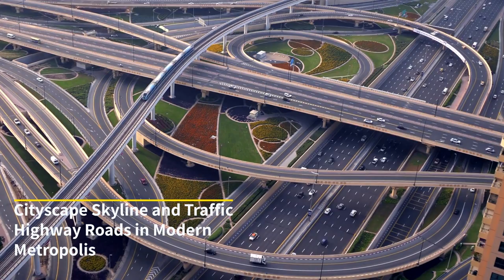Highway traffic review modern road, Beautiful traffic lights, Highway traffic review !amazing!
If you are interested to learn about highway traffic review modern road beautiful traffic lights, please click:

This video is about highway traffic review modern road beautiful traffic lights information but also try to cover the following subject:
- Highway Traffic Review
- Modern Road
- Smart roads

So you want to find out more about highway traffic review modern road beautiful traffic lights, I did too and here is the outcome.
Highway traffic review modern road beautiful traffic lights intrigued me so I did some research and published this to YouTube .

If you want to discover even more about Highway Traffic Review I suggest you to look into our various other videos
Now that you have viewed my YouTube vid about highway traffic review modern road beautiful traffic lights has it assisted?
Please 'like' the vid to help other people looking for Highway Traffic Review or Modern Road :)
Highway traffic review modern road beautiful traffic lights,
Highway Traffic Review,Modern Road,smart roads,
Traffic signal project, review highway traffic review modern road beautiful traffic lights,
honest opinion highway traffic review modern road beautiful traffic lights,
traffic signal,
traffic light,
traffic lights,
artificial intelligence,
artificial intelligence 2022,
smart roads,traffic signal project,
traffic signal rules,
smart traffic lights,
Highway Traffic Review,
Modern Road,
Beautiful Traffic Light